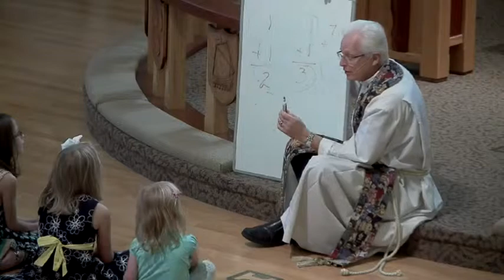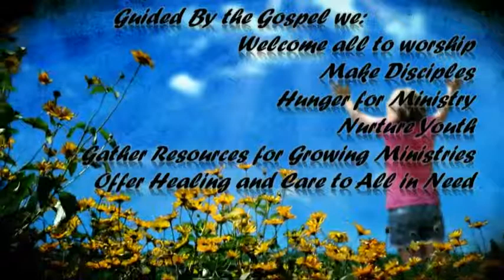Messiah Lutheran Church 7 Sep 2014 830 AM